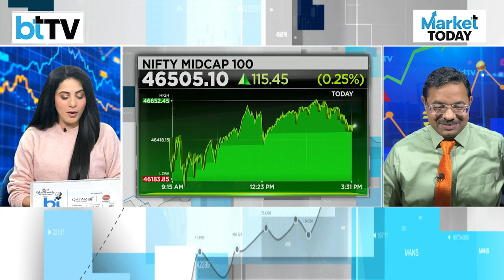Mark Mobius Says Indian Stocks More Attractive In The Long Term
Renowned investment guru Mark Mobius, who has spent a month across India, says that  given my optimism for India's future, I'm often asked about the right time to invest in this market, currently labeled as "overvalued" by some analysts. In my view, traditional stock valuation metrics like price/earnings ratios often overlook the future growth potential of many Indian companies. While the current P/E ratios may seem high, they primarily reflect past performance and don't fully capture the prospective rapid growth in earnings, potentially making Indian stocks more attractive in the long term. Investment timing should focus on solidly growing companies, as there are always opportunities to find firms that excel regardless of the market's overall state. For newcomers to the investing world, particularly those unable to research individual stocks, I would recommend choosing a well-diversified mutual fund managed by experienced and reputable investment professionals. This approach offers a balanced entry point into the Indian market.